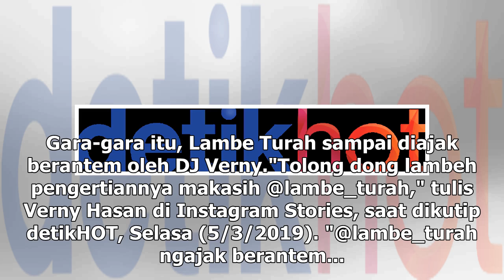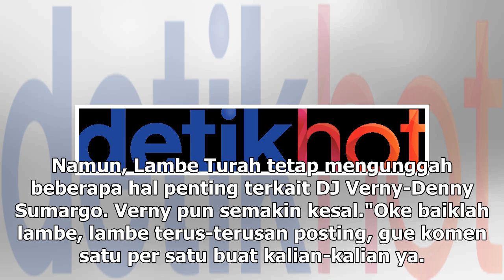DJ Verny Mendadak Ajak Berantem Akun Gosip Lambe Turah, Kenapa?